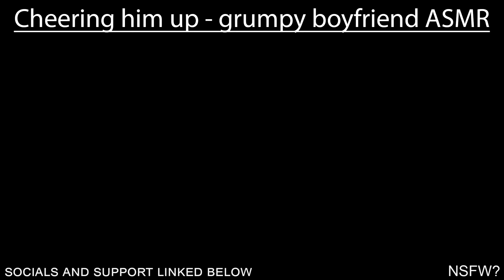Making me feel better - [NSFW?] Grumpy Boyfriend Roleplay ASMR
bark bark woof woof awoo pant

mwah
hi

the constant urge to slip genshin talk into an audio i gotta stop LOL